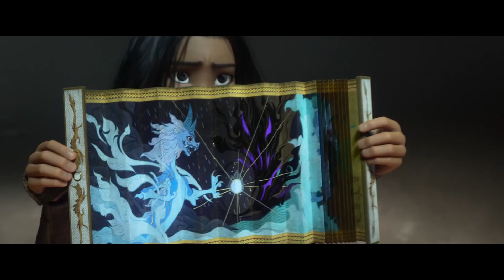Raya And The Last Dragon - TWO OFFICIAL TRAILERS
In a realm known as Kumandra, a re-imagined Earth inhabited by an ancient civilization, a warrior named Raya is determined to find the last dragon.
Directors: Don Hall, Carlos López Estrada
Writers: Adele Lim, Qui Nguyen
Stars: Alan Tudyk, Kelly Marie Tran, Gemma Chan